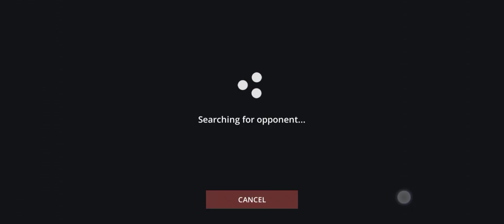New duel round best fight in shadow fight 3🔥